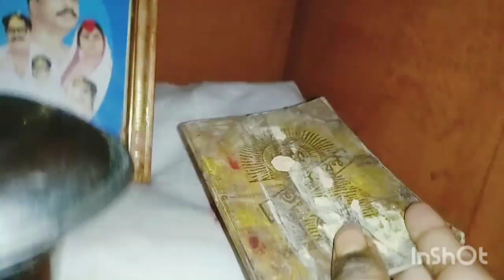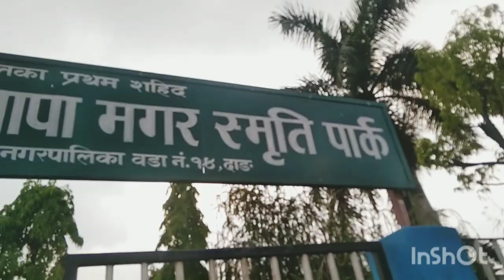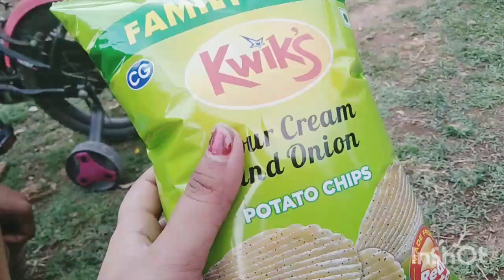নেপালের park gulo কেমন hoy🙂||# viral# banglavlog# happyvlog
নেপালের park gulo কেমন hoy||# viral# banglavlog# bengalivlog# happyvlog